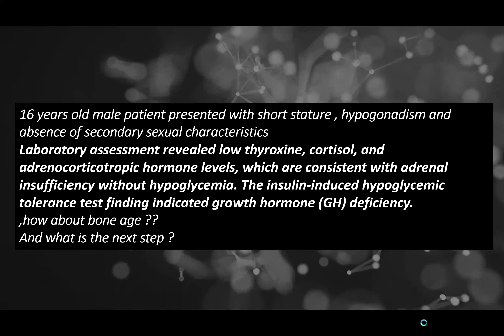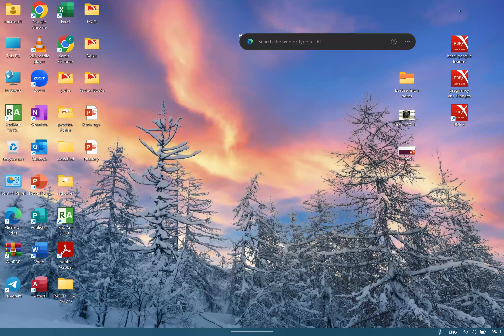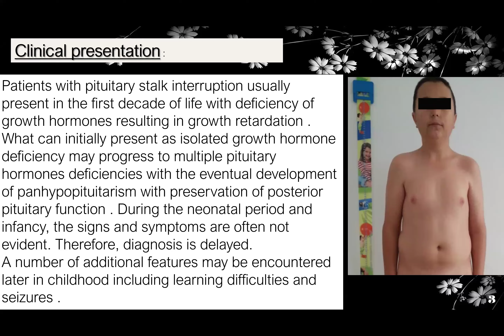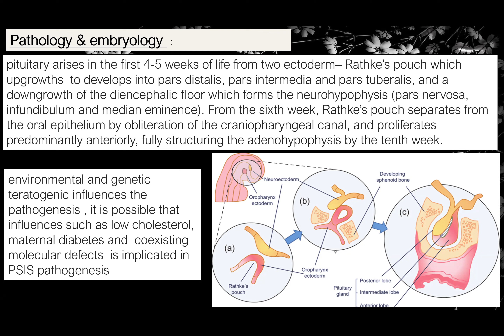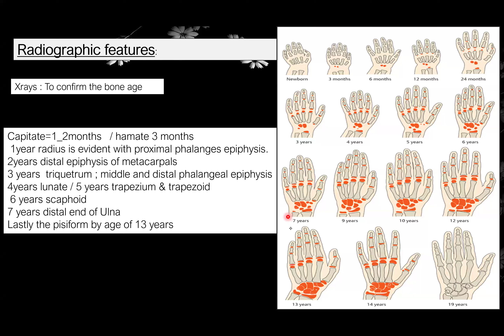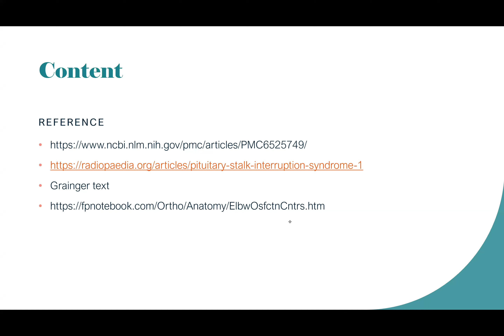Ectopic posterior pituitary